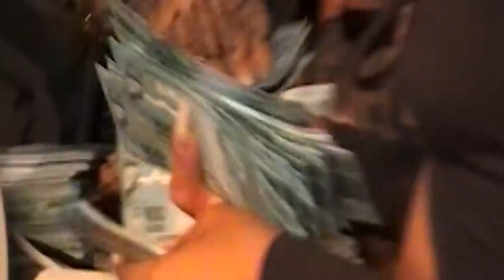BLACK JAY X RENAN | PRIMEIRA FASE | Batalha Da Leste | Itaquera